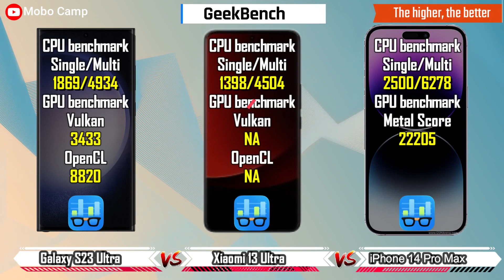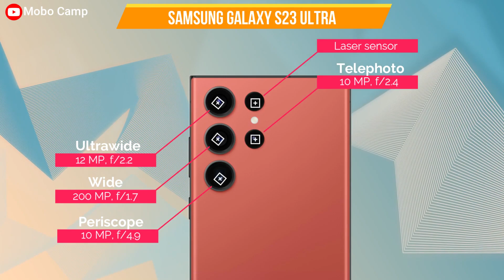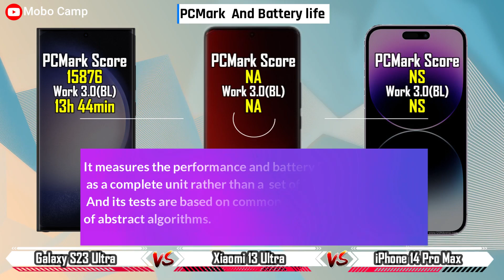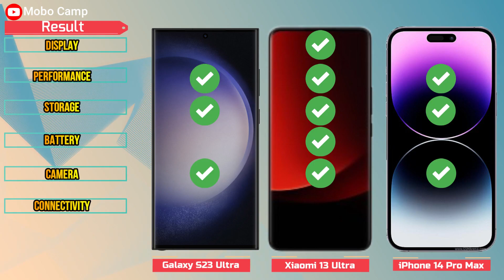A Sony camera in your Hand | Xiaomi 13 ultra vs Samsung Galaxy S23 Ultra vs Apple iPhone 14Pro Max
Xiaomi 13 ultra  vs Samsung Galaxy S23 Ultra vs Apple iPhone 14 Pro Max
Xiaomi 13 Ultra has been launched in China. The phone features a 50-megapixel Leica-tuned quad camera setup with Summicron lens. Powered by Qualcomm’s latest Snapdragon 8 Gen 2 chipset, the phone is offered in three colour variants. The handset also comes with a new feature called the Hibernation mode.
Samsung's Galaxy S22 Ultra was, and still is, a very capable smartphone. However, it was more about merging the Note line and Galaxy line above anything else. We finally had a well-integrated S Pen in a camera-oriented Galaxy S series smartphone. It was the ultimate Samsung smartphone, with nothing left out, priced from Rs. 1,09,999. Rather than going for a complete overhaul this year with the Galaxy S23 Ultra, Samsung has created a device that will feel very familiar to a Galaxy S22 Ultra user, but with a twist.
iPhone 14 Pro Max mobile was launched on 7th September 2022. The phone comes with a 120 Hz refresh rate 6.70-inch touchscreen display offering a resolution of 2796x1290 pixels at a pixel density of 460 pixels per inch (ppi). The display sports Other for protection. iPhone 14 Pro Max is powered by a hexa-core Apple A16 Bionic processor. The iPhone 14 Pro Max supports wireless charging, as well as proprietary fast charging.
Note that all the mentioned items and comparisons are based on statistics and actual performance may be different.
Geekbench
Antutu Test
PcMark
Storage Bench
Battery life
Camera Ranking
If you have the experience of using these three phones, share it.
00:00 - Intro
00:16 - Display
01:26 - Performance
02:32 - Storage
03:13 - Camera
04:54 - Battery
05:49 - Connectivity
06:37 - Result